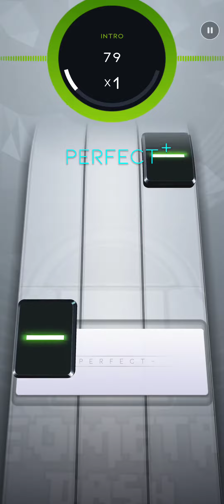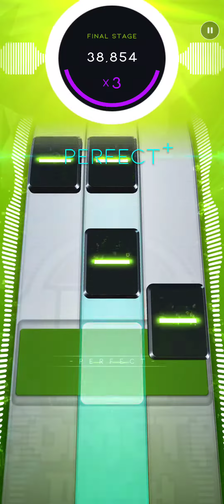Beatstar: Polargeist - Diamond